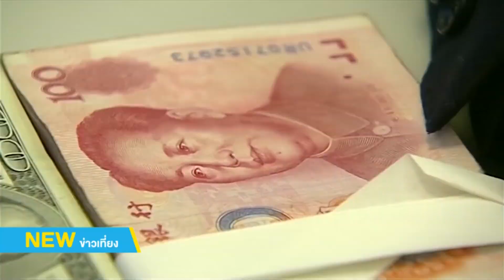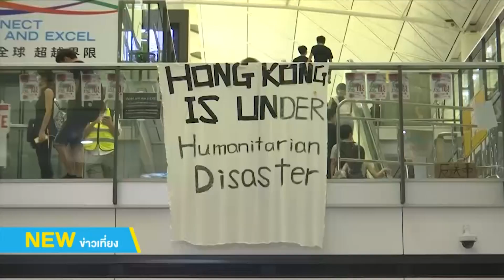ข่าวเศรษฐกิจรอบโลก | 13 ส.ค. 62 | NEW18